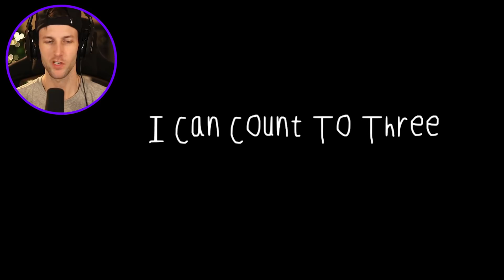PEPPA PIG SCARY ANIMATIONS!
Today we're reacting to Peppa Pig Piggy Scary Animations!